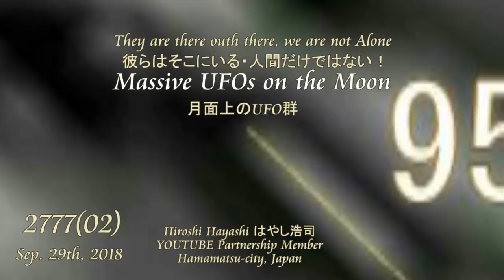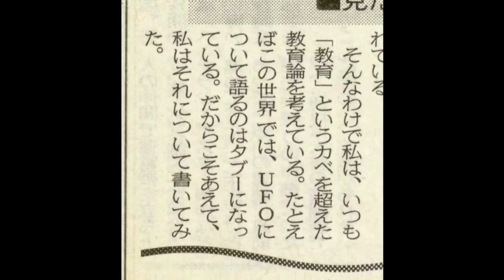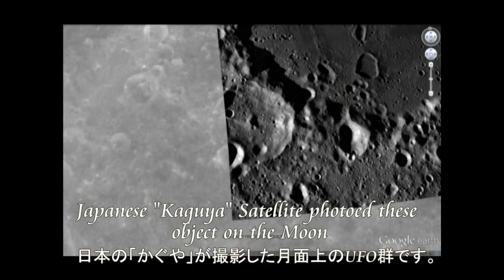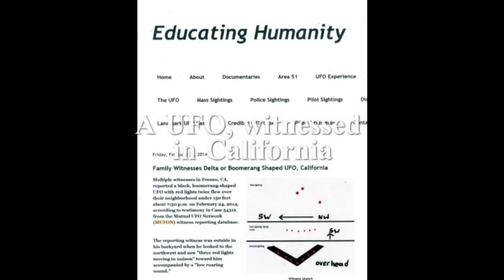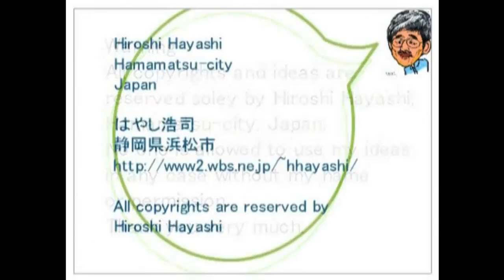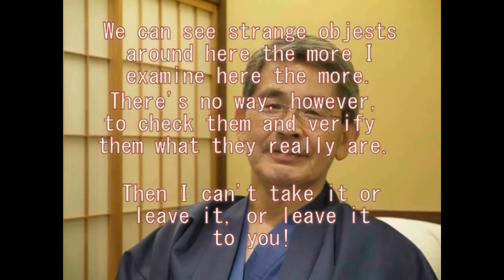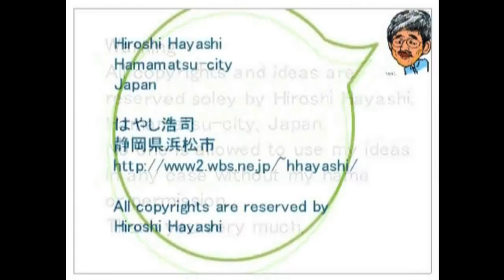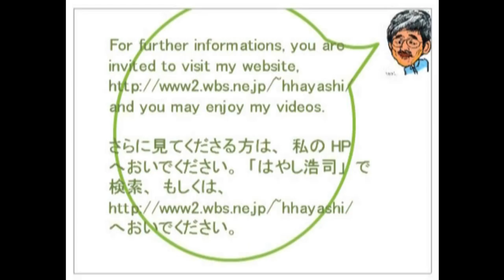0769 Video Diary ビデオ日誌「感情のある地球人（人間）vs感情のないETたち」人間の感情論by Hiroshi Hayashi, Japan